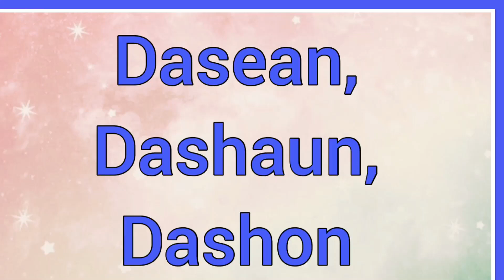Dasean , Dashaun , Dashon | Name Origin